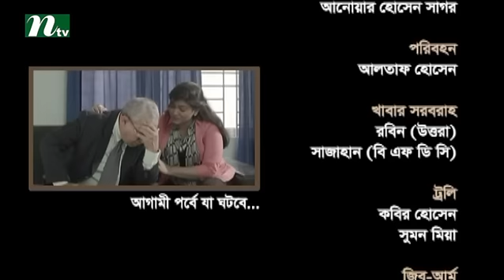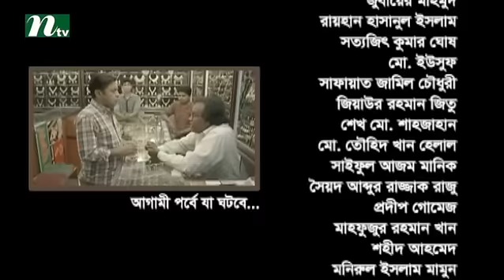Bangla Natok Pagla Hawar Din l Episode 38 l Nadia, Mili, Selim I Drama & Telefilm